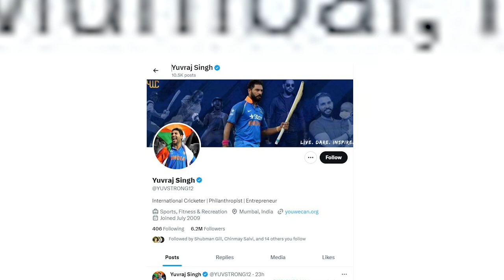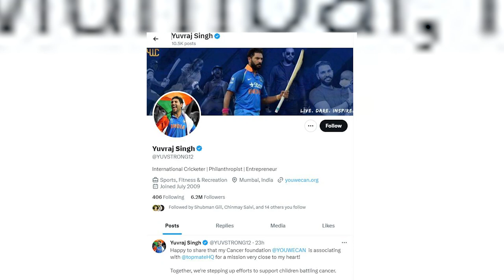वन डे क्रिकेटची क्रेझ संपतेय ?